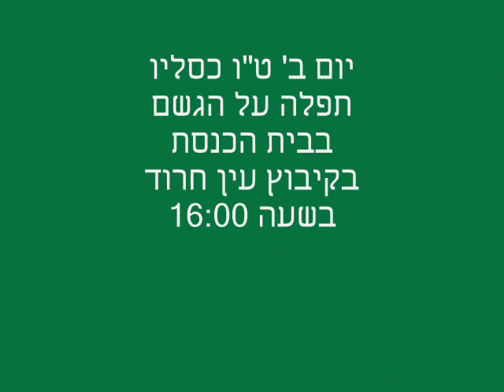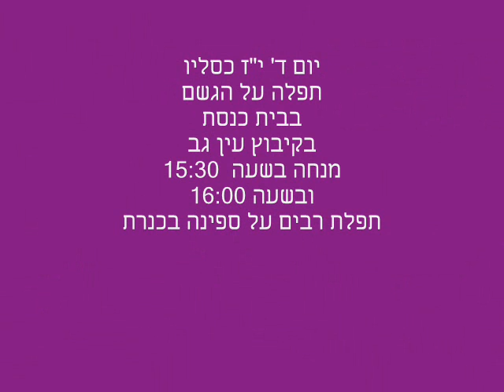תפלה על הגשם.wmv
ארגון איילת השחר יוזם תפילות של חקלאים וקיבוצניקים על הגשם.